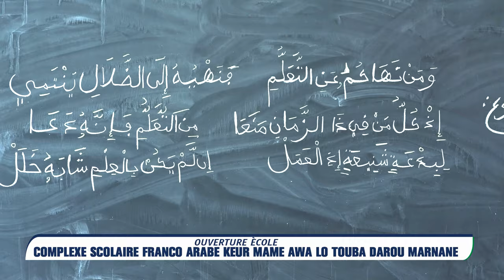OUVERTURE ÈCOLE COMPLEXE SCOLAIRE FRANCO ARABE KEUR MAME AWA LO TOUBA